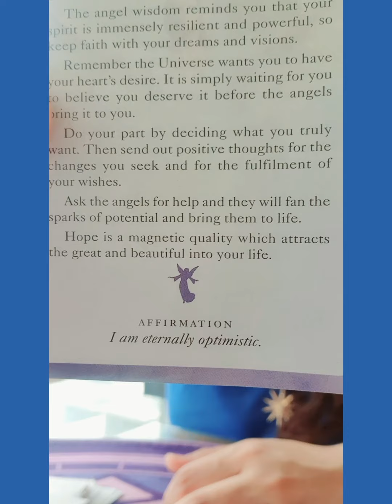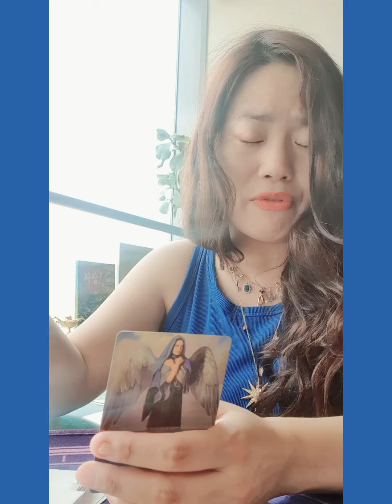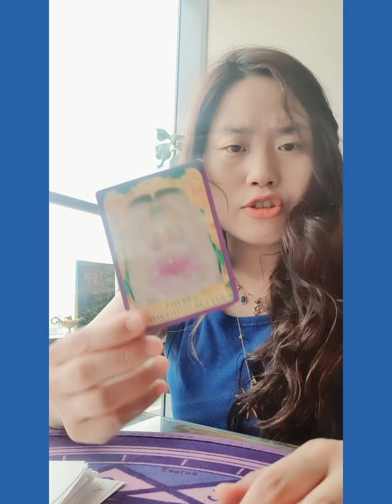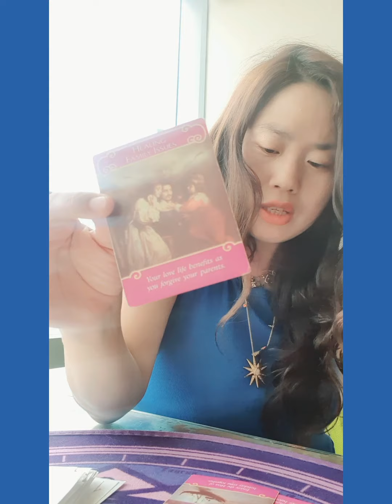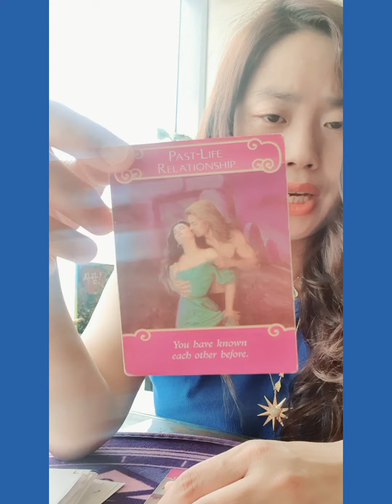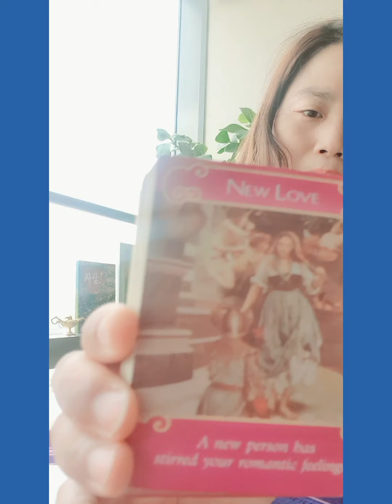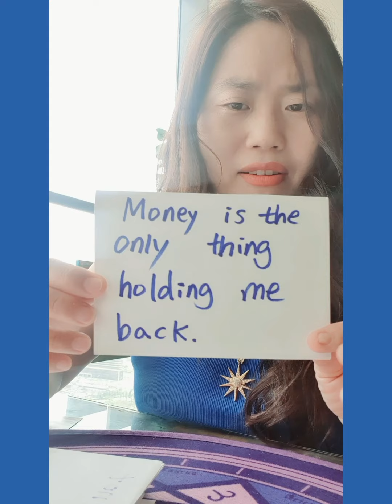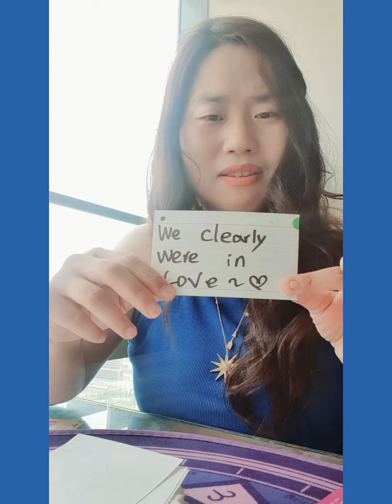TAURUS ♉ How they feel about you? 😘 I love you🥰💋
Habe a fantastic week my Taurus friends😀😀